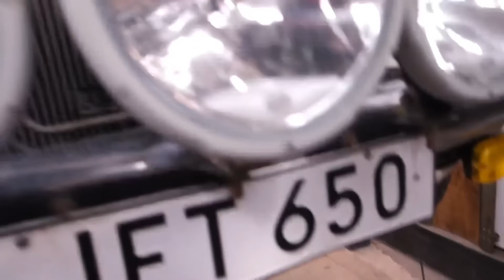Enklare fix på Mercan. Motorkuddar.